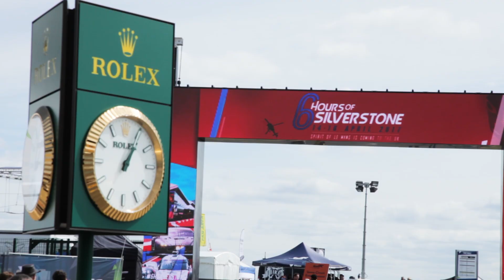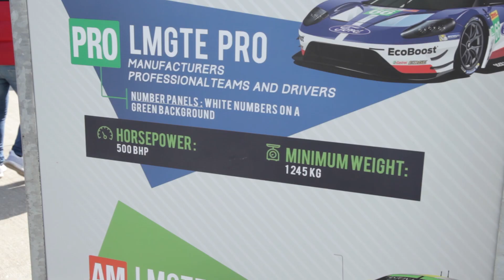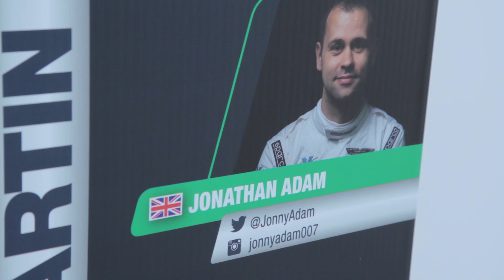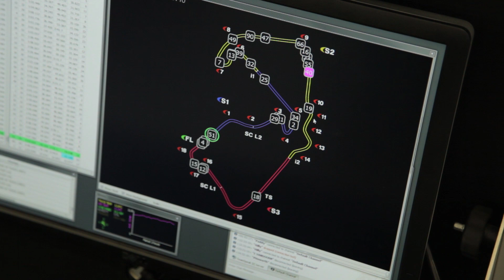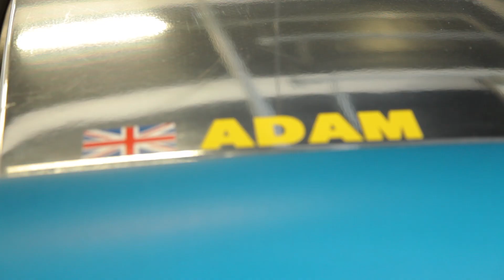All You Need To Know About Racing In WEC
WTF1 heads to Silverstone for the opening race of the 2017 WEC to find out more about it.

Follow WTF1